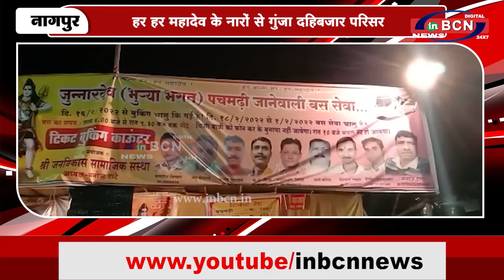इतवारी दहिबजार चौक से श्रद्धालु पछमडी, हुए रवाना ...INBCN NEWS